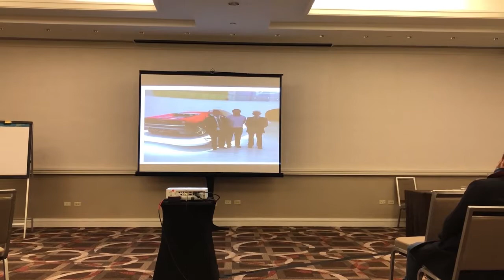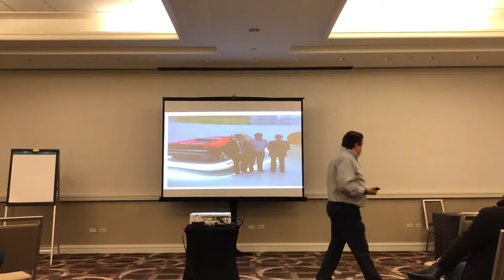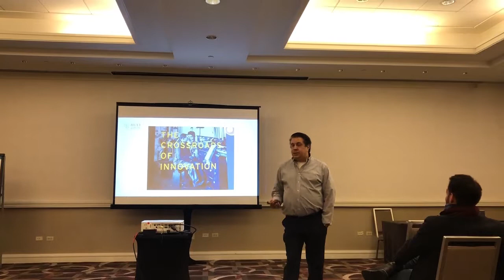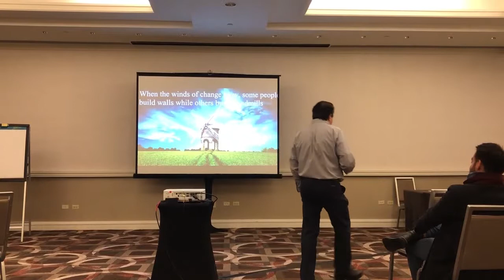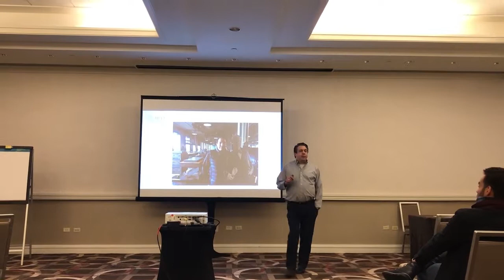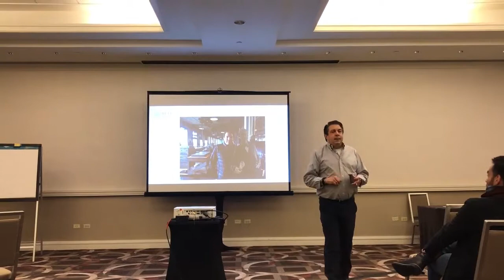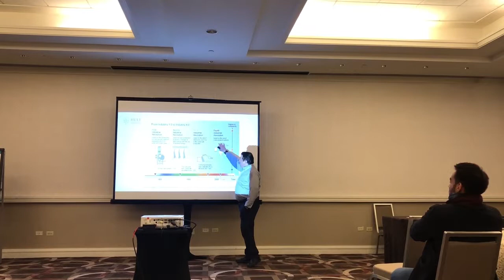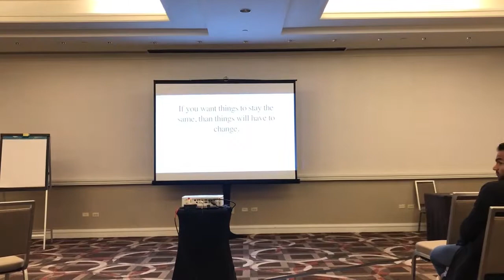The Crossroads of Innovation Throughout History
Frin the very first industrial revolotuion to today's Industry 4.0 reveolutiuon, brought on by the convergence of Cyber & Physical Systems, like AI, Machine Mearning, drones,  sensors & IOT, teh old guard has lacked the vision and the discipline to make a successful jump from one S curve to the next. Most wind up broken and insolvent at the Crossroads of Innovation. Like the Bermuda traiangle, it swallows up companies